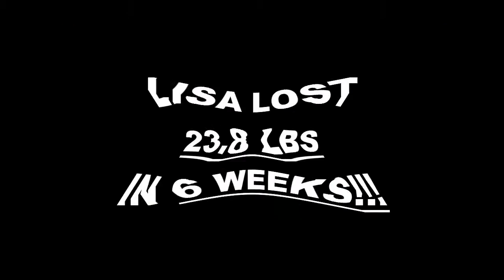Corona Fitness 6 Week Challenge Result - Lisa Cosio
We will now check the result of Lisa's 6 week weight loss challenge!